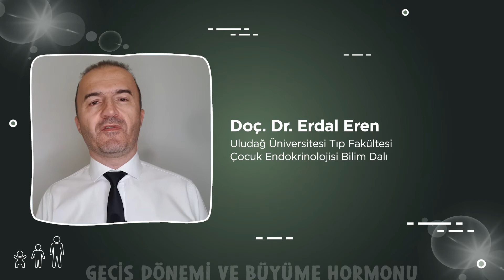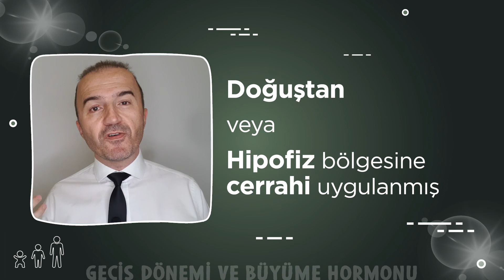Geçiş Dönemi ve Büyüme Hormonu Kullanımı - Erdal Eren